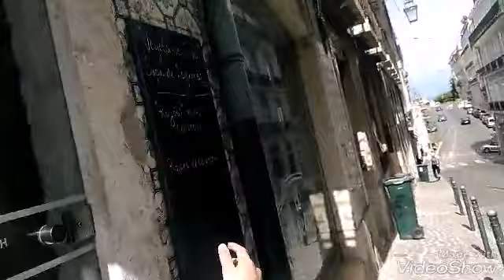Um dia em Lisboa!!!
Com participação de:

Canal Martin Gamer

Bárbara 008

Cromo 007